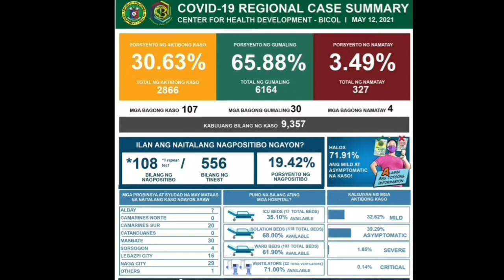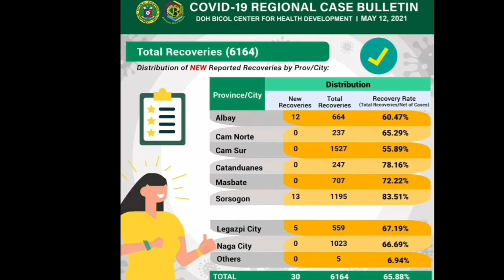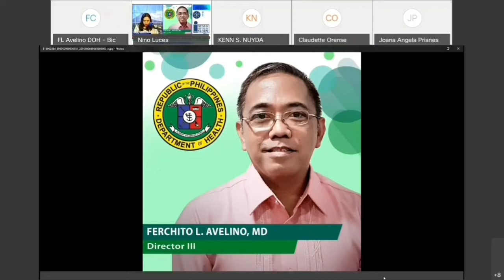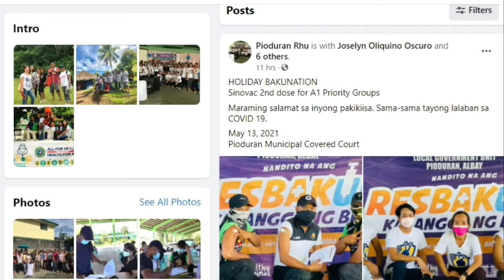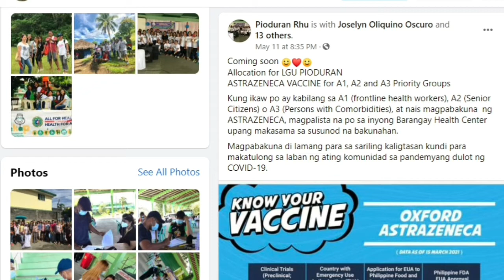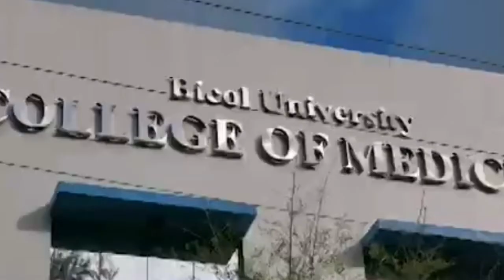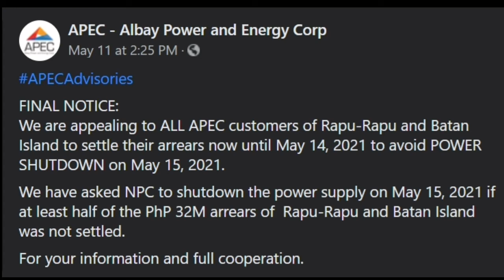BROADCASTING ENGLISH | Campus Journalism | Indaya ¦ Mallete ¦ Borlasa ¦ Contado ¦ Sario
Campus Journalism
Sources: